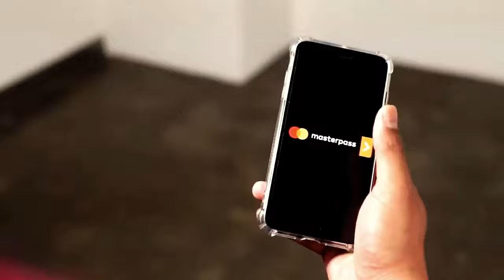I LOVE ICE CREAM! Official Music Video I GUAVA JUICE